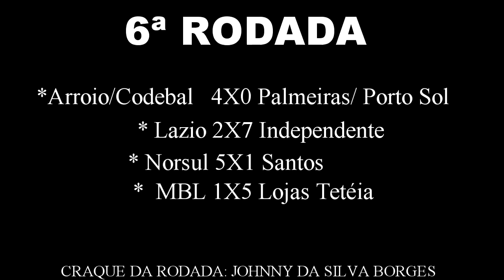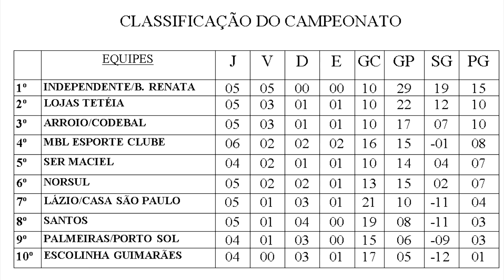CONFIRA O RESULTADO DA SEXTA RODADA DO CITADINO 2018